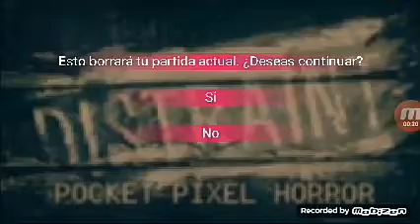Distraint parte 1: esto es lo que gano por meterme con esta anciana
Soy mala persona y me siento mal ahora mismo